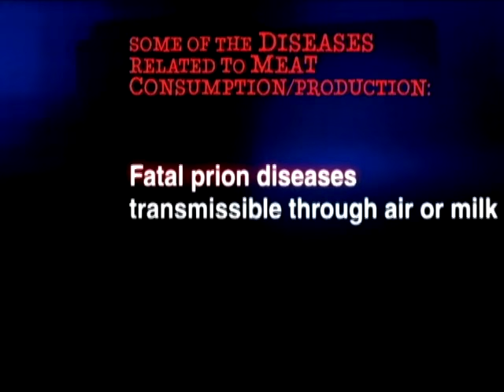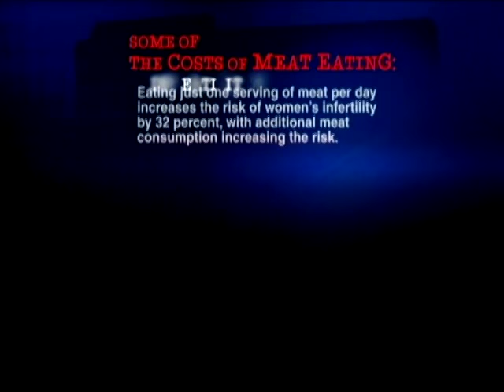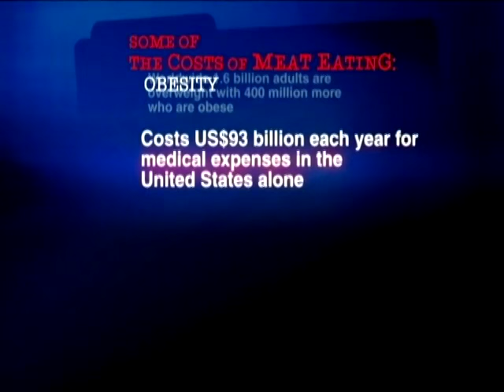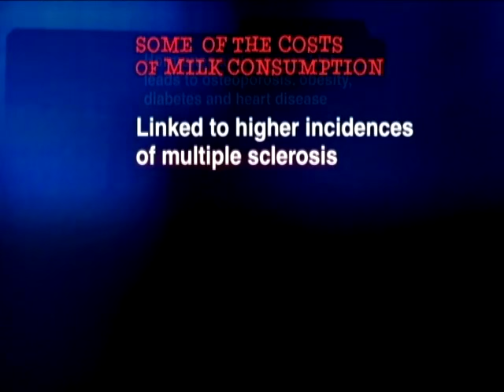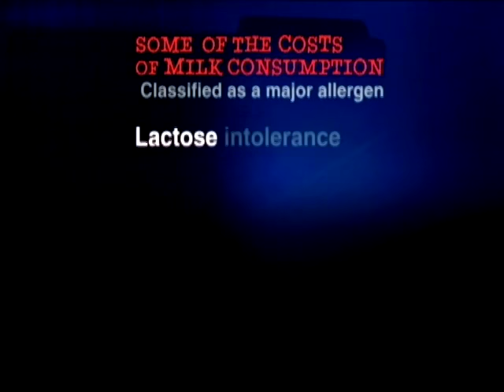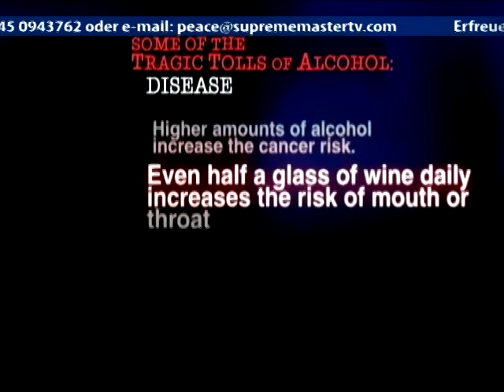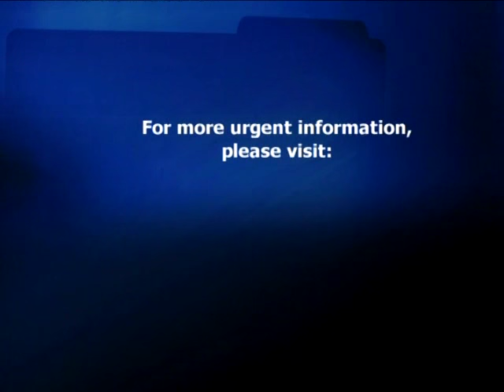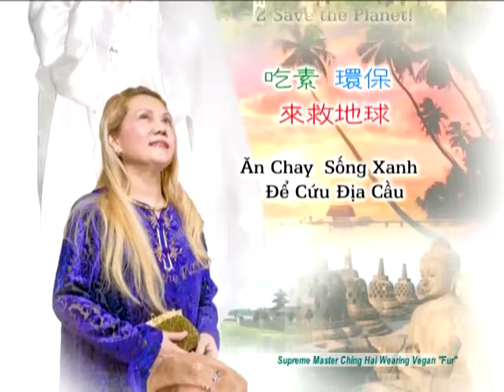923-1 Be Selfless and Unconditional All the Time, Multi-subtitles